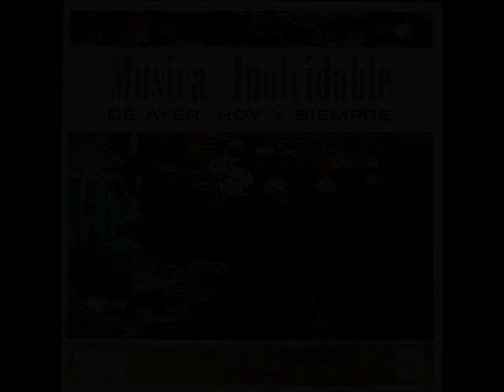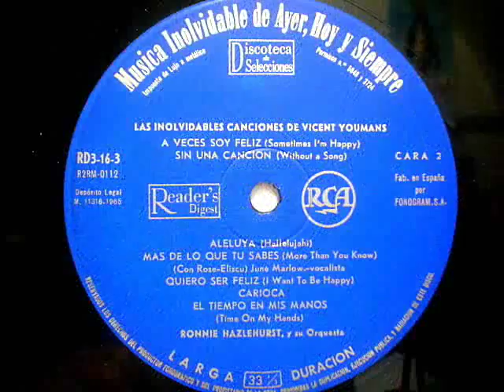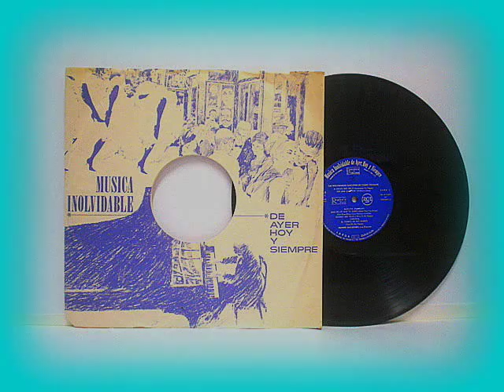Ronnie Hazlehurst - Without a Song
La orquesta de Ronnie Hazlehurst interpreta "Sin una canción"  (V. Youmans)
de la colección de discos titulada "MUSICA  INOLVIDABLE"
editada por RCA y Selecciones de Reader's Digest en 1965
pueden escuchar otra version de este tema por la orquesta de Robert Farnon
Ronnie Hazlehurst Orchestra performs "Without a Song" (V. Youmans)
disc collection entitled "MUSICA UNFORGETTABLE"
edited by RCA and Reader's Digest in 1965
They can hear another version of this item by Robert Farnon Orchestra